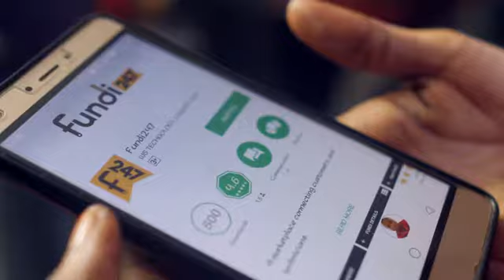Maneno machache kutoka meneja wa bidhaa ya Fundi247 akielezea juu ya Fundi247